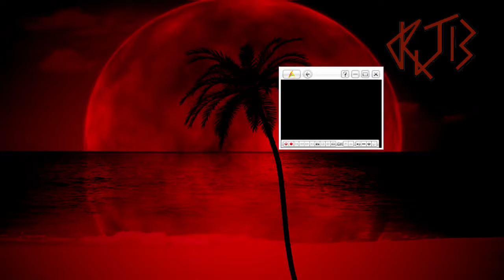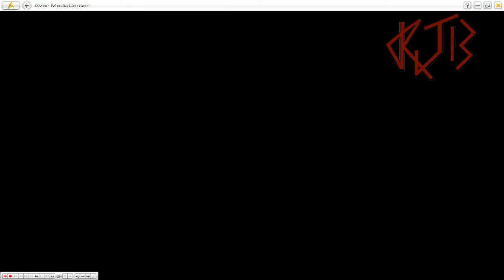Kingdoms of Amalur: Reckoning [Twitch cast], part 7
Part 7 of my blind playthrough of Kingdoms of Amalur: Reckoning on the PS3.